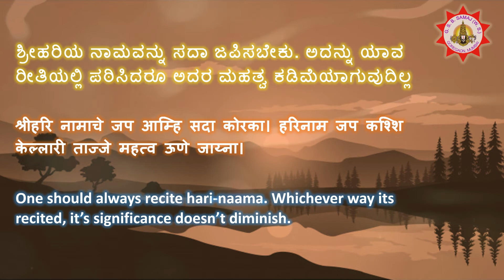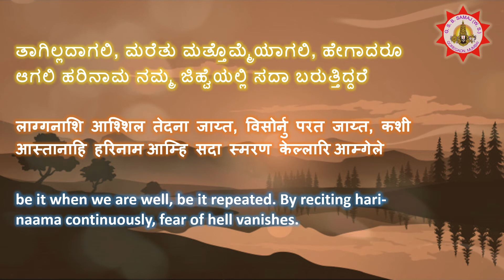Ugabhoga Part-12 Anakadindagali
Part-12 of Ugabhoga Series - a Seva samarpan by GSB Samaj WS Goregaon.

Lyrics
अणकदिंदागलि ढंबदिंदागलि इद्दाडागलि बिद्दाडागलि
तागिदाडागलि ताकिल्लदाडागलि मरेदु मत्तोम्मेयागलि
हरिहरियेंदवनिगे नरकद भयवेके यमपट्टण कट्टिदरेनु
यमपट्टण बट्टबयलादरेनु हरिदासरिगे पुरंदरविठल ||

ಅಣಕದಿಂದಾಗಲಿ ಡಂಭದಿಂದಾಗಲಿ ಇದ್ದಾಡಾಗಲಿ ಬಿದ್ದಾಡಾಗಲಿ
ತಾಗಿದಾಡಾಗಲಿ ತಾಕಿಲ್ಲದಾಡಾಗಲಿ ಮರೆದು ಮತ್ತೊಮ್ಮೆಯಾಗಲಿ
ಹರಿಹರಿಯೆಂದವನಿಗೆ ನರಕದ ಭಯವೇಕೆ ಯಮಪಟ್ಟಣ ಕಟ್ಟಿದರೇನು
ಯಮಪಟ್ಟಣ ಬಟ್ಟಬಯಲಾದರೇನು ಹರಿದಾಸರಿಗೆ ಪುರಂದರವಿಠಲ ||

Anakadindagali dhambadindagali iddadagali biddadagali
Tagidadagali takilladadagali maredu mattommeyagali
Harihariyendavanige narakada bhayaveke yamapattana kattidarenu
Yamapattana battabayaladarenu haridasarige purandaravithala ||

This is a genuine attempt to present some of the works of Haridasa Sahitya part of our abundant rich cultural heritage.

Concept & Direction   Purshottam Nayak
                   Narration   Vandana Rao
     Ugabhoga Singer   Purshottam Nayak
             Lyrics & Text   Ramesh Joshi
              Harmonium   Ram Mohan J Rao
  Editing and Mixing   Shrikant G Bhat
       Special Thanks    Vinayak V Bhat
       Special Thanks    Ganesh Nayak
       Special Thanks    Suhas S Pai